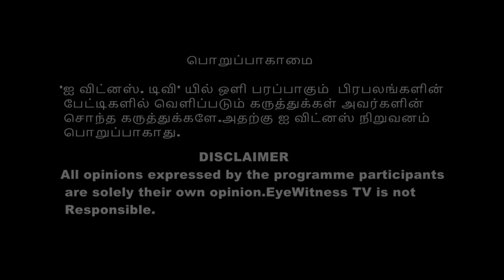ரஜினிகாந்தின் "லிங்கா" திருட்டு கதையா?K.S.ரவிக்குமார்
Director - K. S. Ravikumar and Producer - Rockline Venkatesh speaks about Lingaa Movie Problems & struggles they have faced.